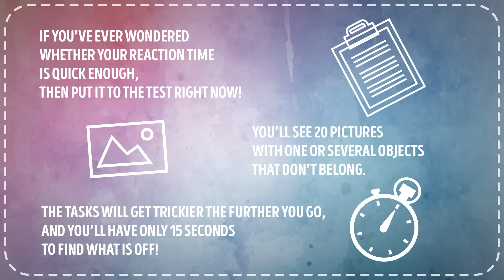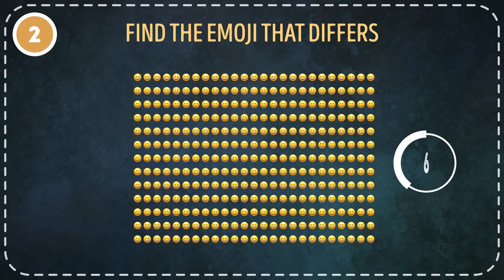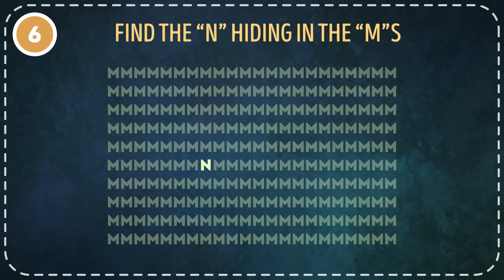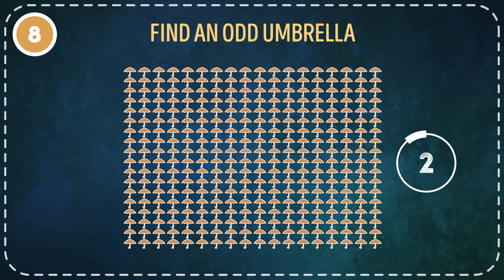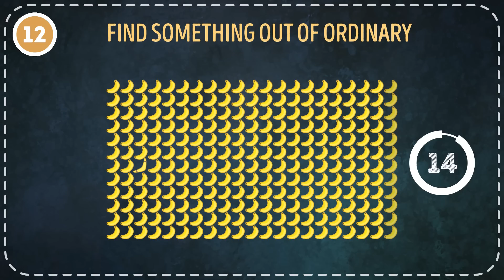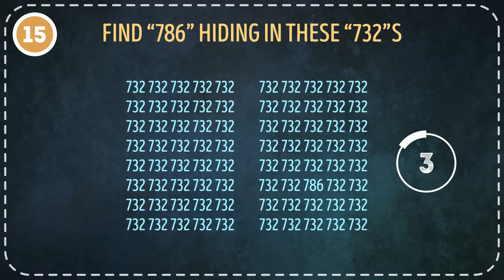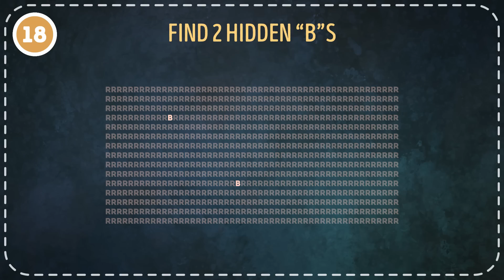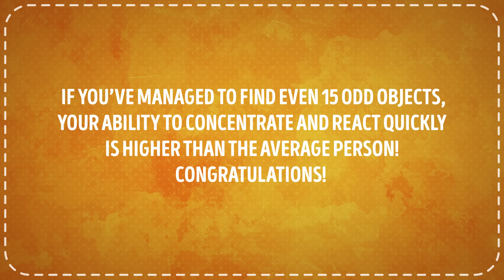If You Solve 20 Riddles In 15 Seconds, You Are Super Smart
If you’ve ever wondered whether your reaction time is quick enough, then put it to the test right now! You’ll see 20 pictures with one or several objects that don’t belong. The tasks will get trickier the further you go, and you’ll have only 15 seconds to find what is off! Ready? Then let’s go!

TIMESTAMPS
#1 Find the letter “C” among a sea of “O”s 0:33
#2 Find the emoji that differs 1:03
#3 Find which square doesn’t square up 1:32
#4 Find the figure that doesn’t belong 2:02
#5 Find the letter “F” among all the “E”s 2:32
#6 Find the “N” hiding in the “M”s 3:02
#7 Find a bus in all these cars 3:31
Level Up!
#8 Find an odd umbrella 4:02
#9 Find an open lock 4:32
#10 Find the “g” among the “6”s 5:02
#11 Find the letter “V” hanging out in the “U”s 5:32
#12 Find something out of ordinary 6:02
#13 Find the “4” in these straight “A”s 6:31
Master level!
#14 Find “609” among these “890”s 7:02
#15 Find “786” hiding in these “732”s 7:32
#16 Find “VKY” among the “VXX”s 8:01
#17 Find 2 “UO”s among these “OO”s 8:30
#18 Find 2 hidden “B”s 9:00
#19 Find 5 hidden “Y”s 9:30
#20 Find six “PR”s among these “RR”s 10:02